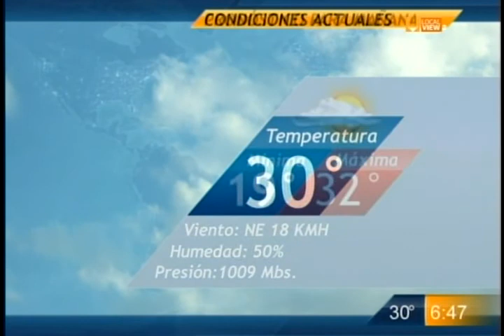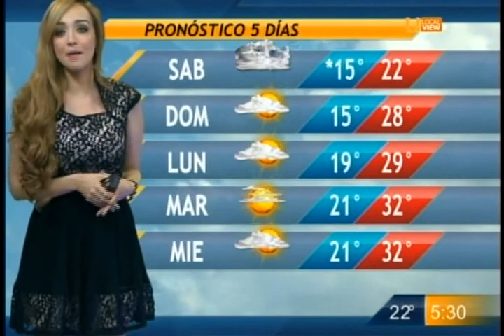Gaby Lozoya 651